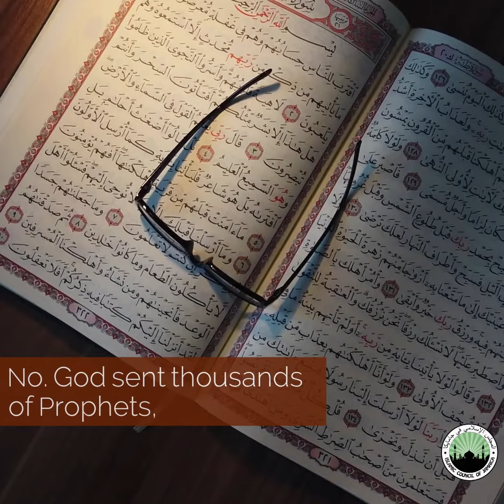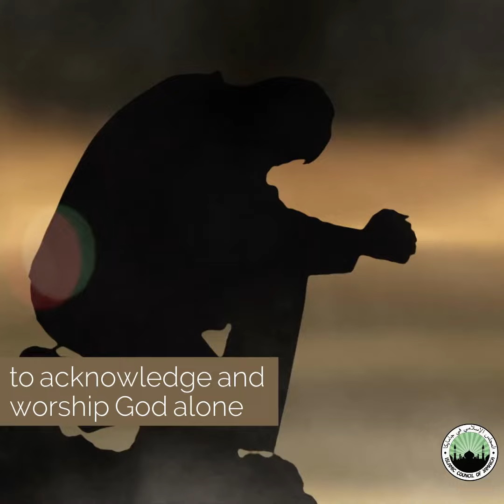30 Days Of Dawah - Day 29 - What is the purpose of life?☪️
30 Days Of Dawah - Day 29 - What is the purpose of life?☪️
Learn something new and share with your family and friends.